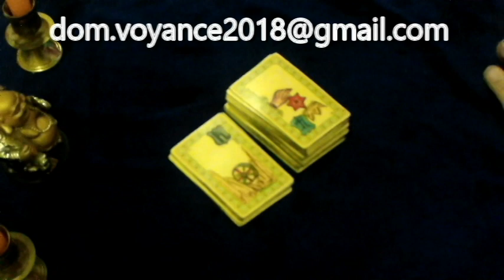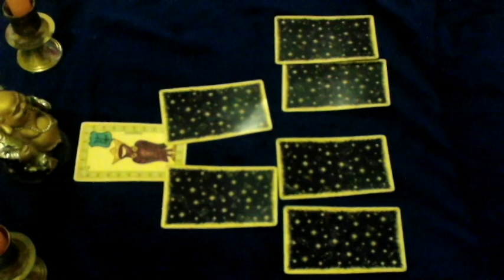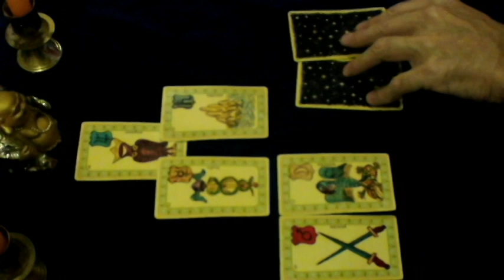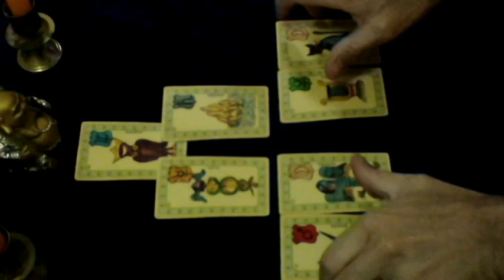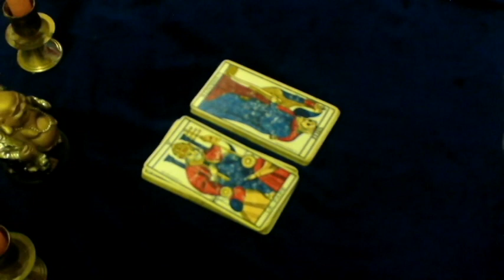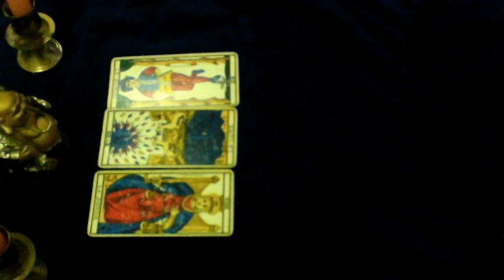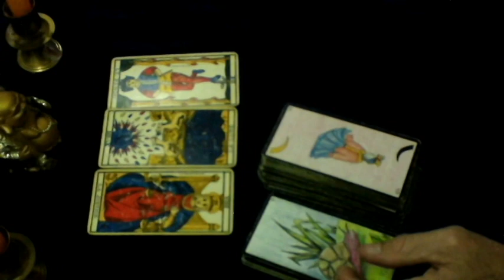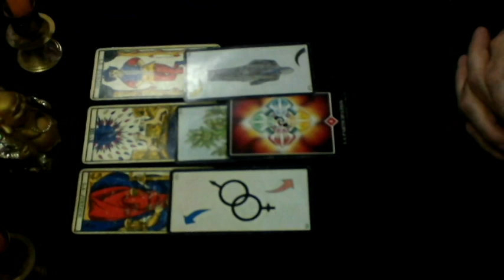♒Signe des verseaux ,tarologie pour vos énergies de février 2021♒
Bienvenue a vous les signes des verseaux ,ascendant et lunaire pour votre guidance de ce mois de février 2021.
Ceci est une guidance générale ,n'oubliez pas de consulter aussi votre ascendant ainsi que votre signe lunaire pour compléter cette guidance .
Pour un tirage personnel :
Sur la page facebook
Dom.voyance